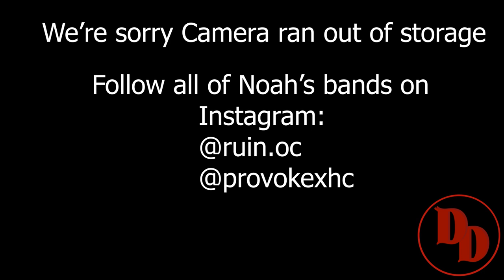Episode 115: You F***ing Coward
We got a very special guest for y’all today. Frontman for one of our favorite bands, RuinOC. The mosh demon himself Noah joins us today for a great convo, where we talk about his pre show warm up routine, favorite bands and hobbies and so much more
Be sure to follow Noah’s bands on instagram and stream RuinOC and Provoke on all platforms.

Follow Our pages
Follow Jose Vargas:
 Follow Dylan Hupp:
If you have any problems, cool stories that you would like to share or any advice you'd like to get from us on the Pod, please DM us @daddysdungeonpod on Instagram!